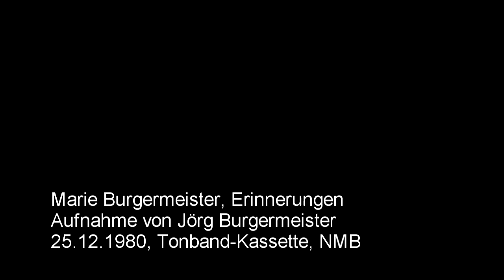Maria Burgermeister über die Spanische Grippe in Biel | au sujet de la grippe espagnole à Bienne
(Sammlung P.F.)

Exposition 1918 Guerre et Paix
Ausstellung 1918 Krieg und Frieden
Module thématique n°11 Grippe espagnole
Thematisches Modul, N°11 Spanische Grippe
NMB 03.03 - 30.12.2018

Voix | Sprecher : Kaspar Locher (dt), Arthur Brügger (fr), Sebastien Meier (fr)